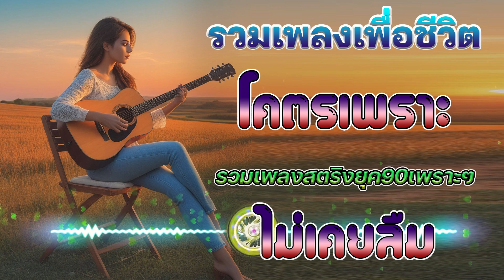เพลงฮิต 90 ฟังกี่ครั้งก็กินใจ ยังฮิตเหมือนเดิม ♪ รวมเพลงเพื่อชีวิต เพราะๆ โคตรเพราะ ไม่เคยลืม